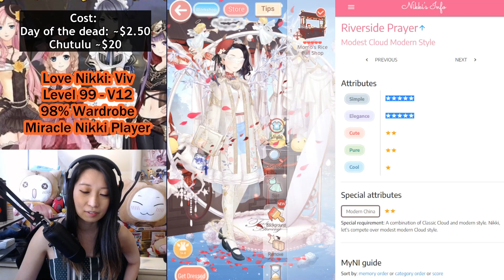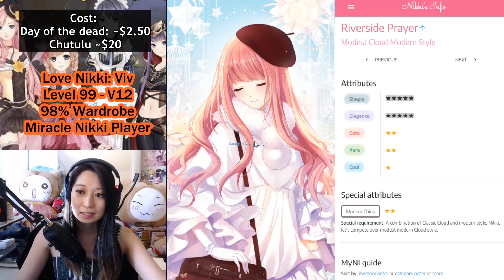*FLASHING LIGHT WARNING* MORE NEW HALLOWEEN SUITS in Love Nikki & Riverside Prayer Day 6 Tutorial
Download [Dress Up! Time Princess] to start your beautiful & magical adventure
Don't forget to use my code "vivi" to redeem $ 100 game packs.
How to redeem with your code: Click “Style Pass” at the upper left corner, then click “Others” and use “vivi” to redeem your special packs.